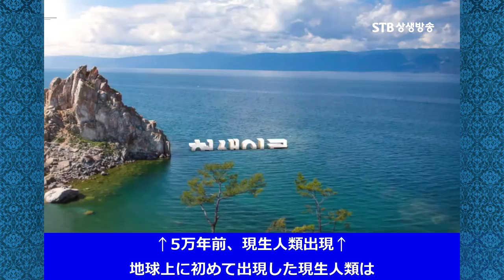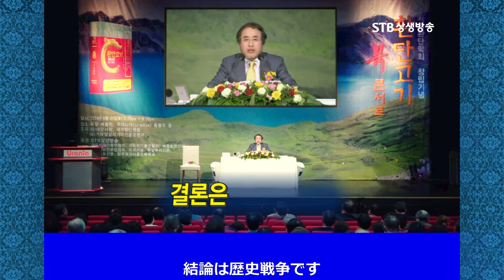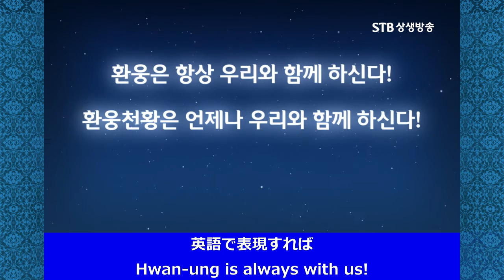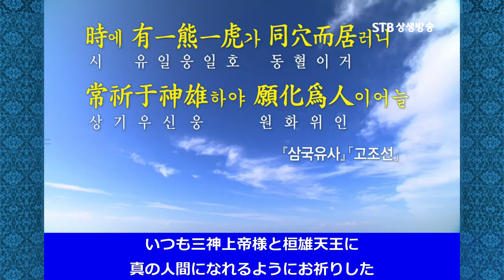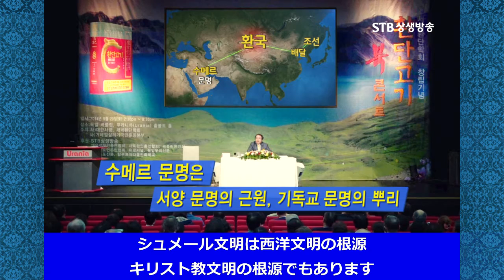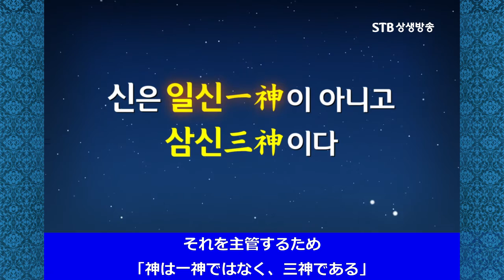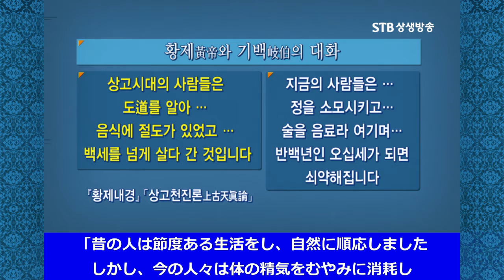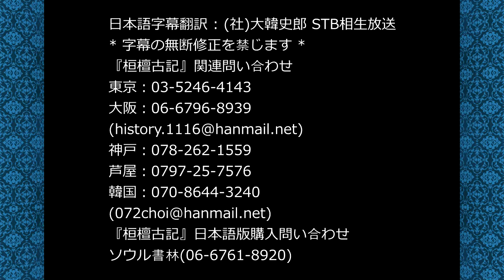桓檀古記ブックコンサート・ドイツ編（前編）환단고기 북콘서트 독일편 1부 일어 자막